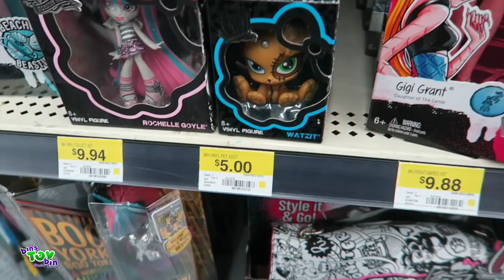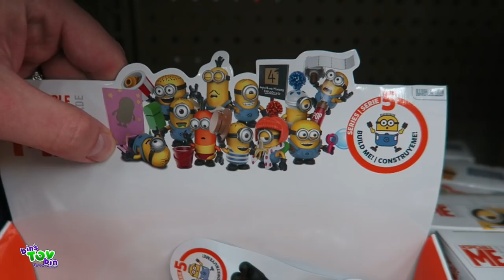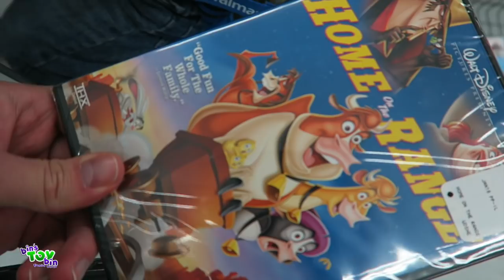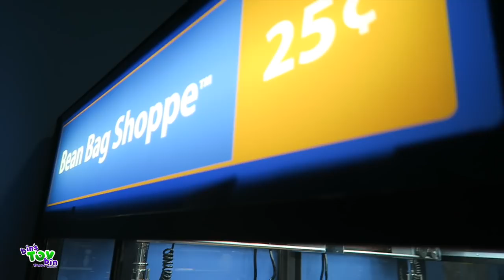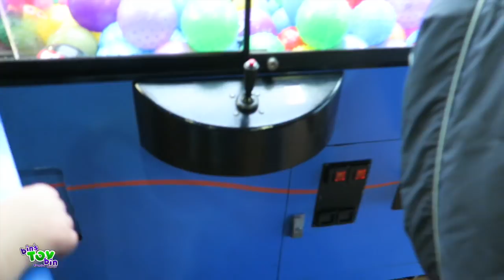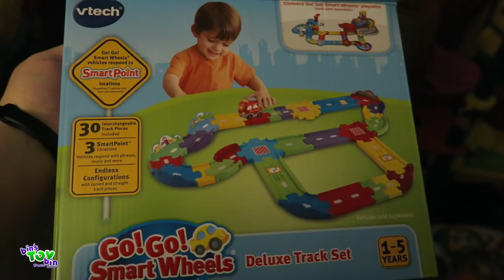Toy Hunt at Walmart!!! TsumTsums Found!!! 1.28.2016 | BinsToyBin Daily Vlogs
We head to a different Walmart to check out what they have at their toy department!! We found Tsum Tsums for only $4.44!! We found some other cool stuff too!!

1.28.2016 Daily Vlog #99